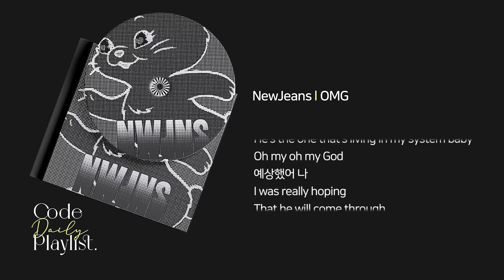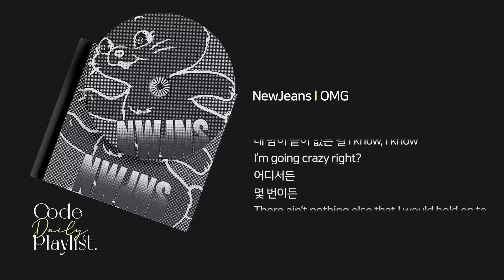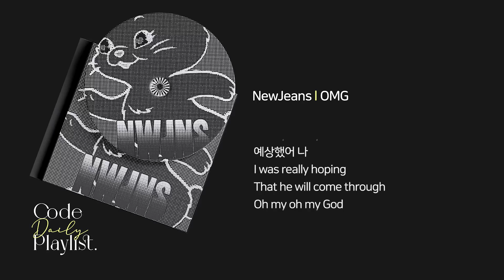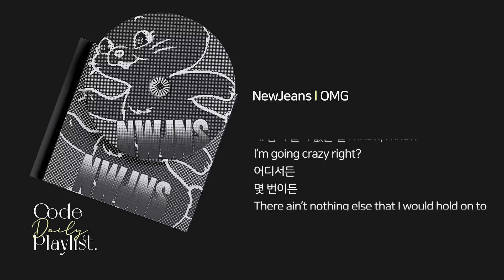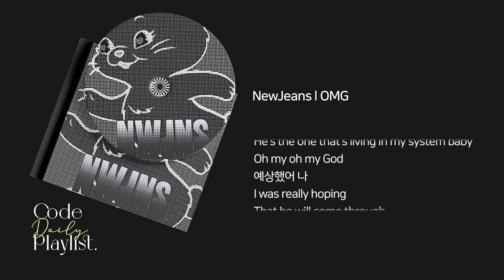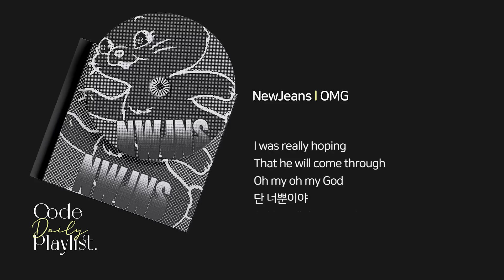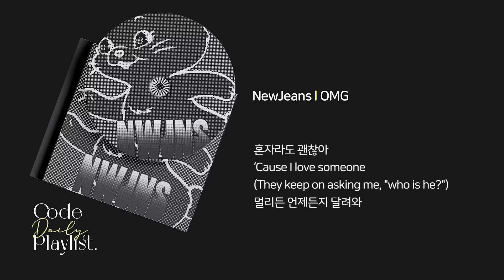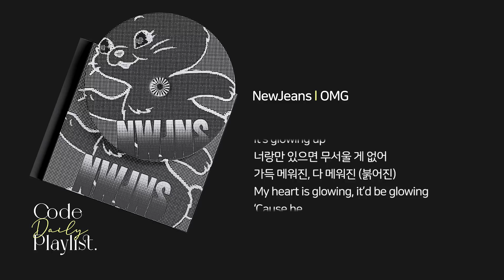NewJeans - OMG 1시간 연속 재생 / 가사 / Lyrics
[OMG]
힙합 드럼 소스와 퍼커션을 기반으로, UK Garage 리듬과 Trap 리듬을 오가며 만들어낸 통통 튀고 신나는 힙합 알앤비 곡으로, 이번 앨범의 Title 곡이다. NewJeans만의 트렌디한 음색을 Pop Vocal, Melodic Rap 등의 다양한 스타일 속에서 표현해 내고 있어, 또 다른 개성과 매력을 확인해 볼 수 있다.

Composition: Jinsu Park, Ylva Dimberg, David Dawood
Lyrics: Gigi, Ylva Dimberg, HANNI
Instrumental and Programming: Jinsu Park